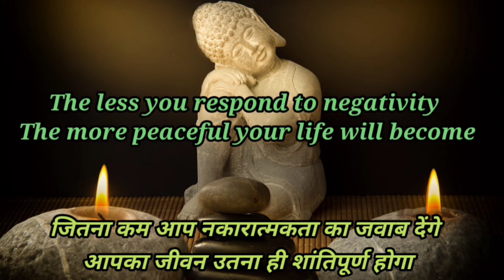Don't Respond to Negativity | Lord Buddha thoughts | Gautam Buddha Teaching